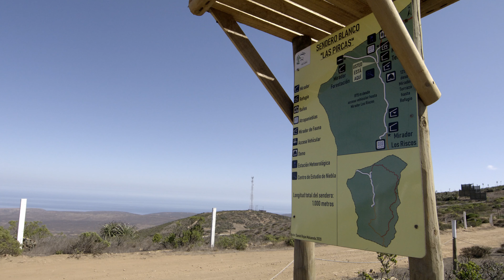Reserva Ecológica Cerro Grande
Este video muestra los servicios ecosistémicos de la Reserva Ecológica Cerro Grande. El parque de atrapanieblas más visitado en Chile.